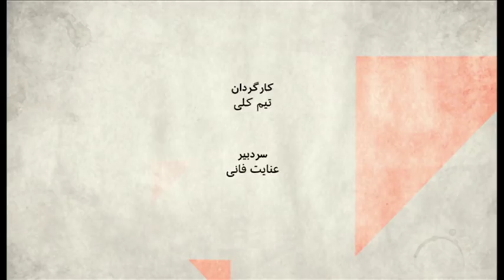عمق استراتژیک'، ایران را به کجا می‌برد؟ صفحه دو آخرهفته'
آیت الله خامنه ای می گوید که نباید نگاه وسیع جغرافیایی سپاه پاسداران تضعیف شود و باید حوزه نفوذ ایران را گسترده تر کرد. ولی وقتی کشور زیر فشار خرد کننده اقتصادی است و چشم انداز روشنی از امکان یک گفتگوی دیپلماتیک با طرف مقابل به چشم نمی خورد، این نفوذ منطقه ای به چه کار ایران می آید؟ با این سطح از تنش در منطقه، دنبال کردن افزایش عمق راهبری چه پیامدهایی خواهد داشت؟

مهمانان:
شهیر شهید ثالث، روزنامه نگار و تحلیلگر مسائل سیاسی
مهدی جلالی تهرانی، کارشناس امنیت بین‌الملل و مطالعات خاورمیانه
سعید آگنجی، روزنامه نگار و تحلیلگر مسائل سیاسی